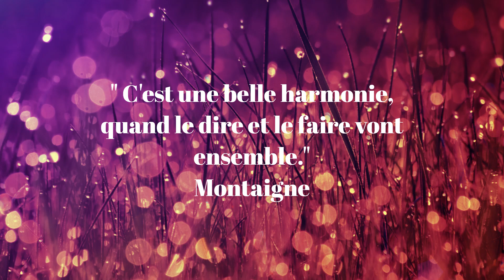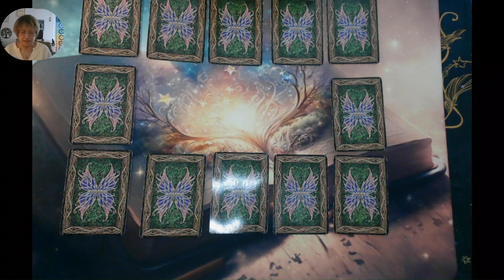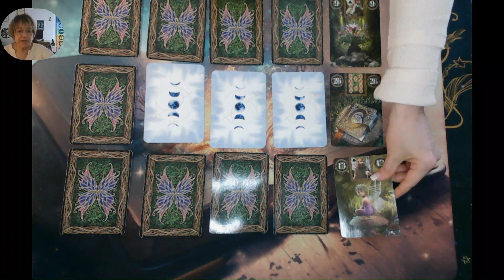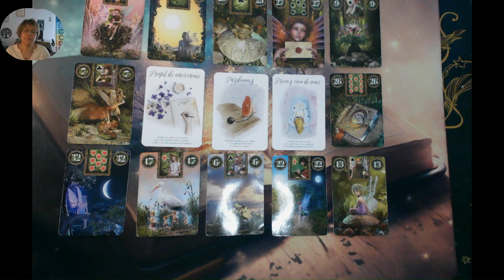🪷MARDI 07 MARS 2023 STE FELICITE🪷